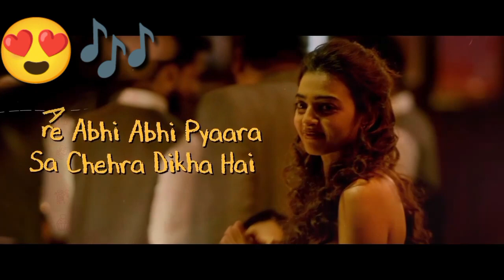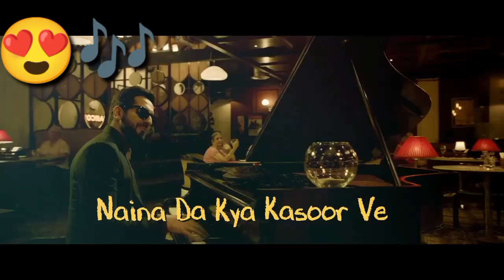Naina Da Kya Kasoor - Lyrical | AndhaDhun | Ayushmann Khurrana | Radhika Apte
Naina Da Kya Kasoor - Lyrical | AndhaDhun | Ayushmann Khurrana | Radhika Apte Zee Music Company